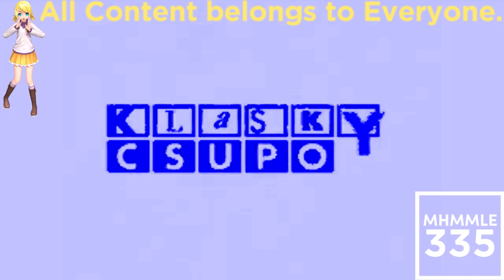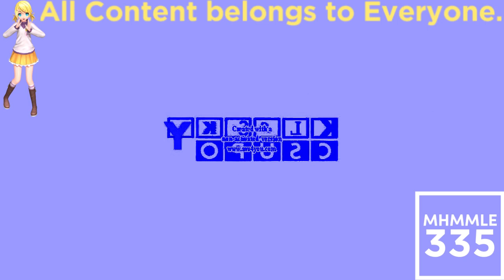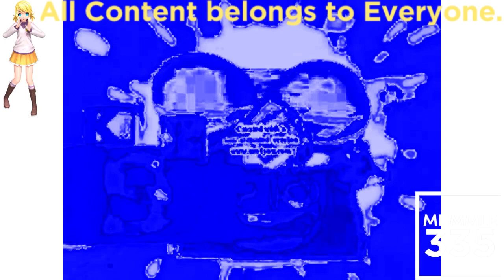(REQUESTED) Klasky Csupo Effects 4 In Videoup V1